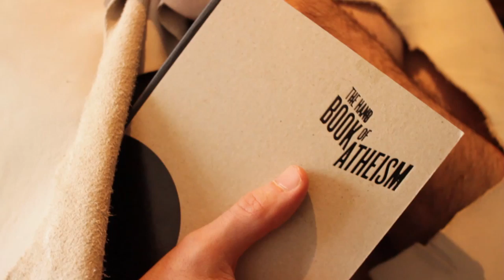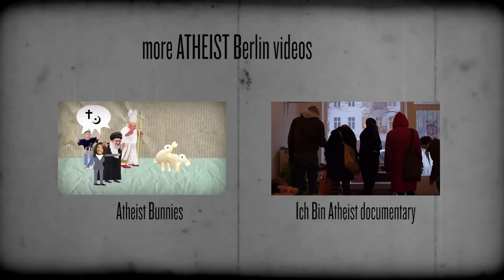L'ATHEIST (a tale of love & shoes)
L'ATHEIST - a quizzical look at the life, loves & motivations of a non-believer; with a nod of the beret to Alfred Hitchcock, Jean-Luc Godard & Wes Anderson. Starring: Paul Salamone & Pia Zima. A Film by: Josh Telson.